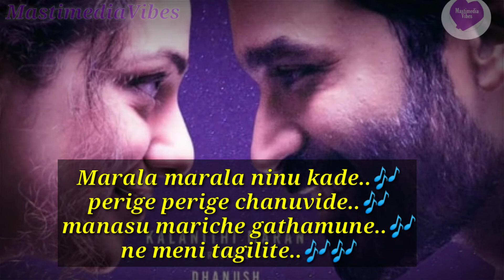Megham Karukkatha Song with Lyrics in Telugu💜🎙️ Megham Karigena Song||Thiru Movie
Movie: Thiru
Singer: Anudeep Dev, Anirudh Ravichander
Music Director: Anirudh Ravichander